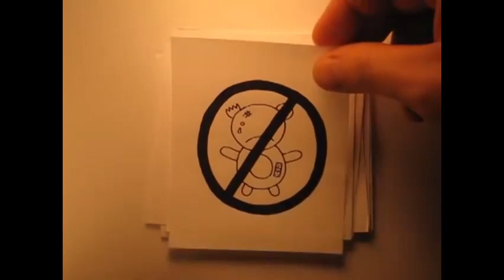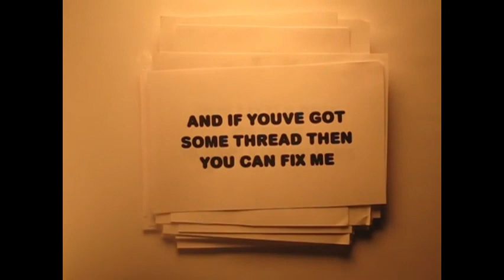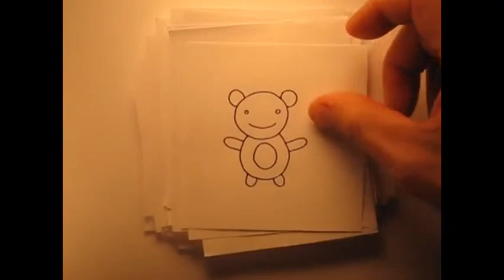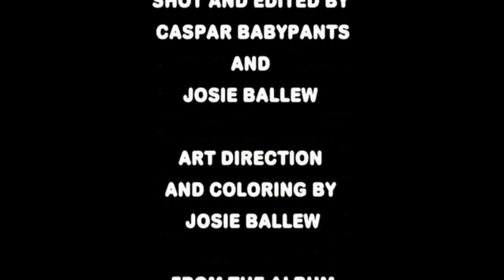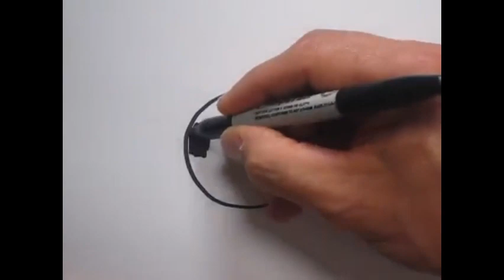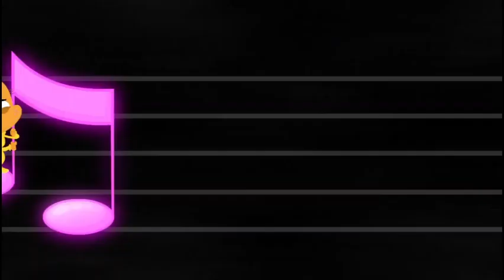Classic Caspar Babypants